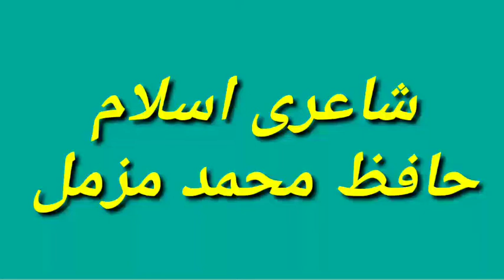New Brahvi Naat | Kapa Nii Parwa He | Hafiz Muhammad Muzamil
New Brahvi Naat | Kapa Nii Parwa He  | Hafiz Muhammad Muzamil 2020